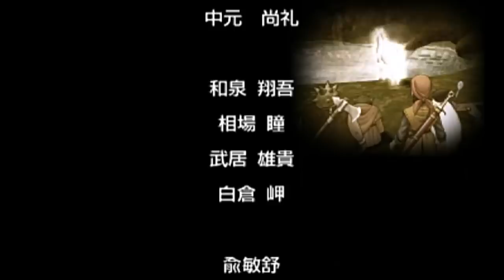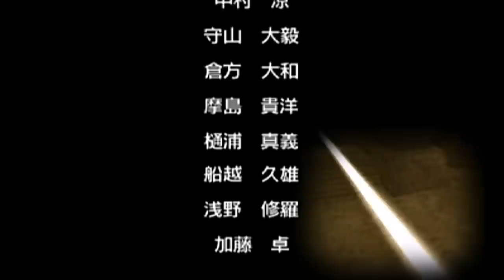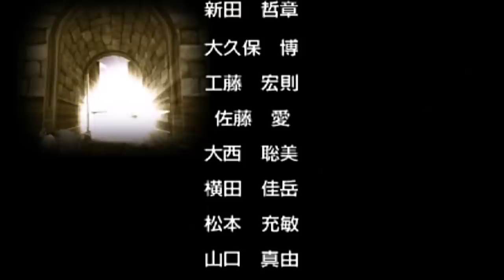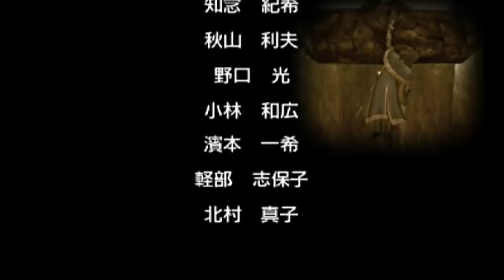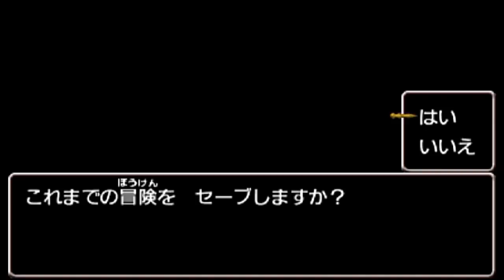【ドラクエ8】#63 遂に…3DS版ゼシカエンディング！思ってたよりも…！？